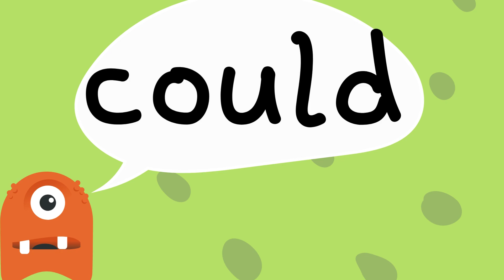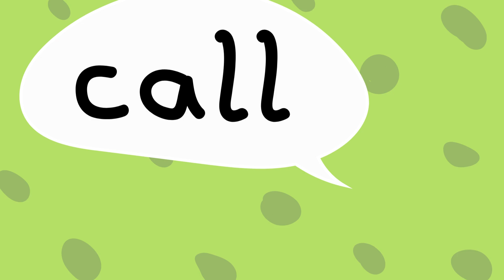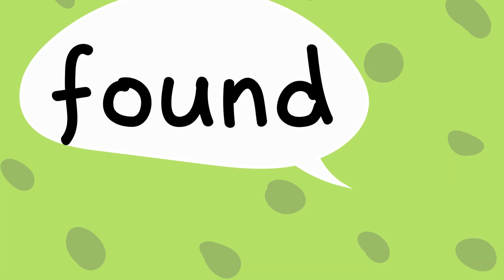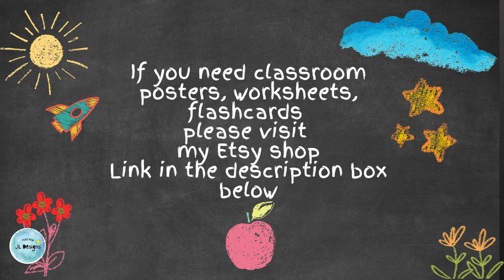Practice Reading High Frequency Words| Part 4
In this video, I will be introducing READING high-frequency words to children. I made sure it is simple and undestructive for young children!.